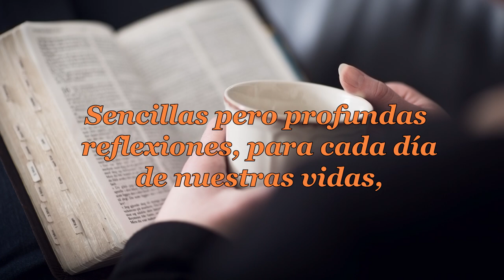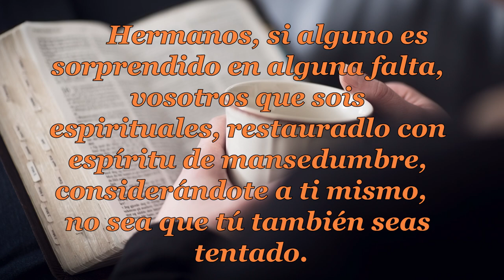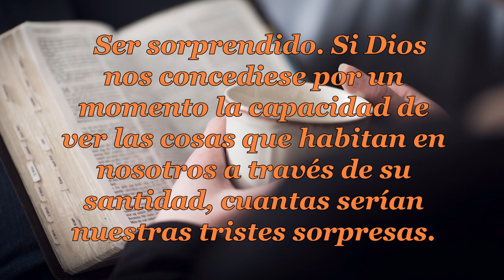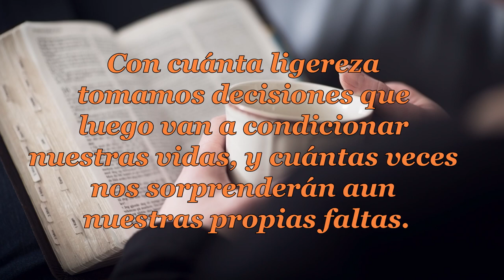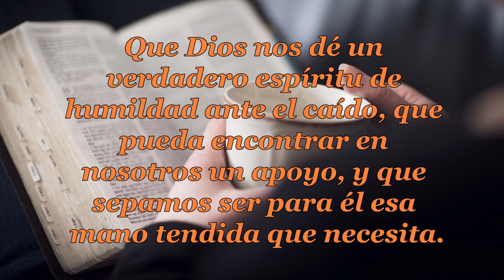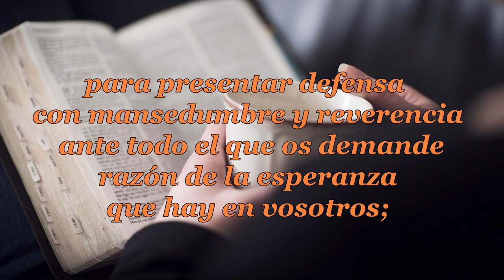059 UNA MANO TENDIDA